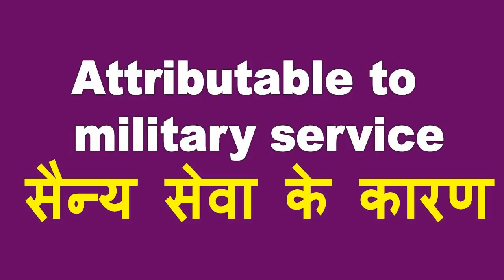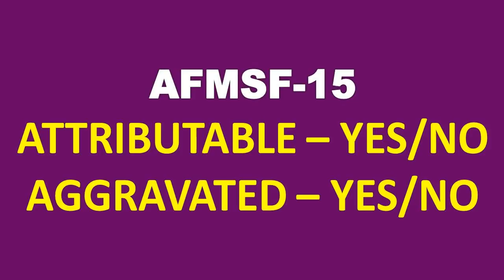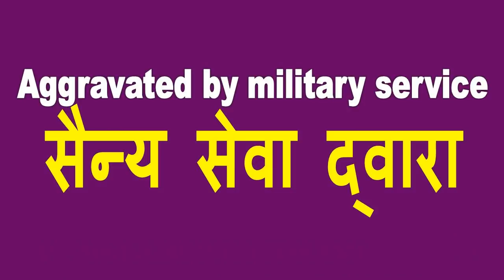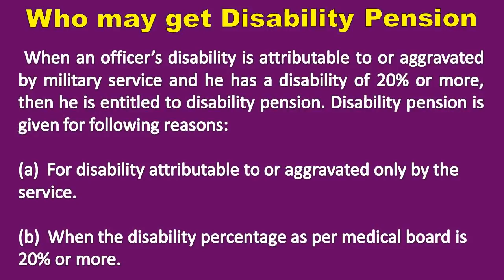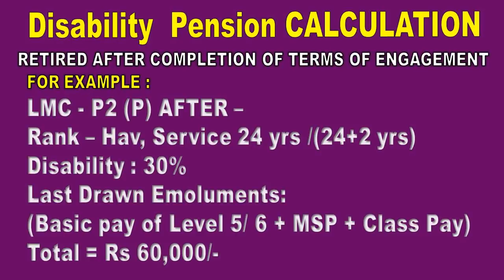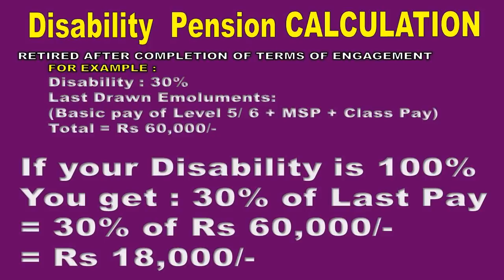Disability pension for JCOs, OR & Officers जो पूरी सेवा के बाद Army Navy Air Force से Retire हुए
You may get disability pension when retired from armed forces on  completion of colour service. What are the conditions that must required to be fulfilled to get disability pension. How to calculate your disability pension amount ? All updates regarding Exservicemen and pensioners related to pension, DA/DR, employment, other allowances and facilities or benefit applicable to the retired personnel are available in these videos. For jobs and career guide visit us:

@Wonder Career